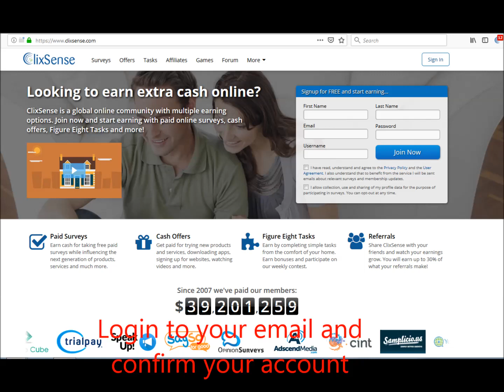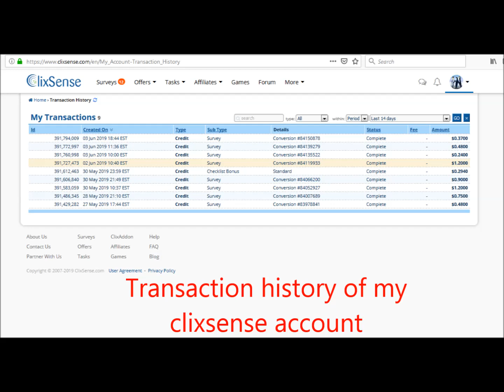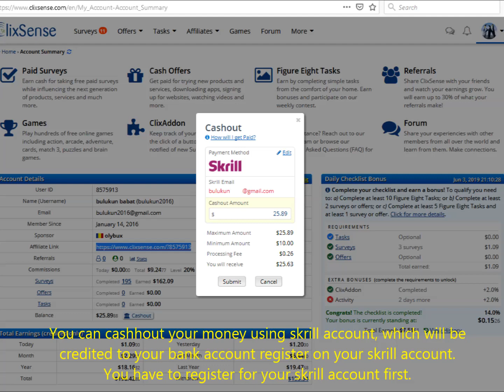How To Make Easy Money Online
Answer Survey and Earn Money Online